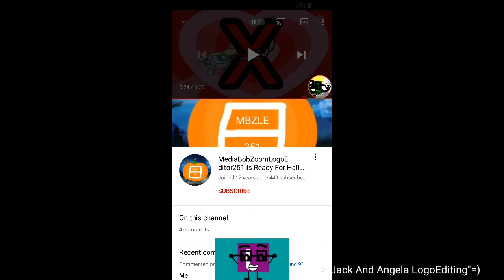Klasky Csupo 2002 Gets Interrupted Add Round 12